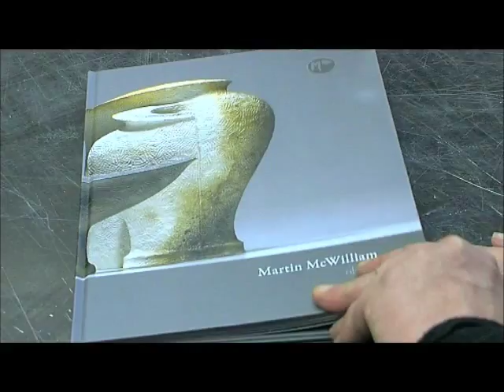Martin McWilliam - short portrait by (local TV)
Kurze beitrag meiner arbeit von (Lokalsender Oldenburg)